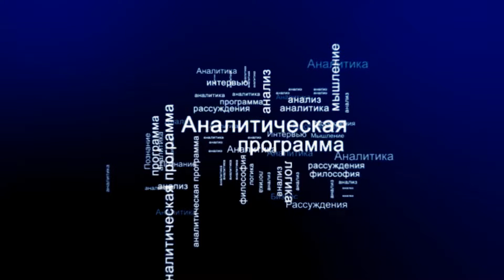СУТЬ ДЕЛА - "Новый триумвират против Запада"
Россия, наряду с Турцией и Китаем, представляет собой стихийное бедствие для западных стран во главе с США. Давление, оказываемое независимой политикой Москвы, напоминает ураган, Пекина — изменение климата, а Анкары — цунами, пишет турецкая газета Sabah